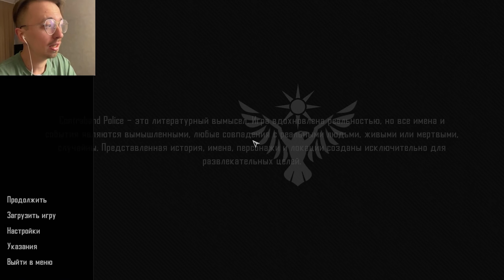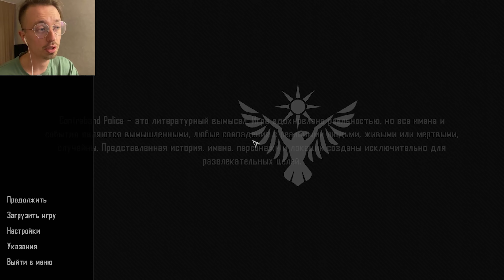ФИНАЛ / CONTRABAND POLICE #16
Всем привет! Ну что - наконец финал!